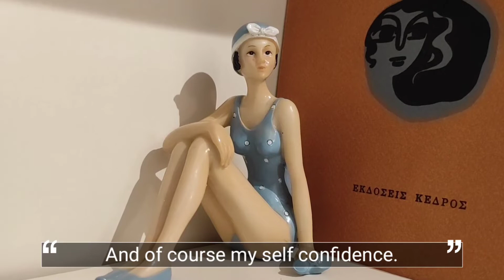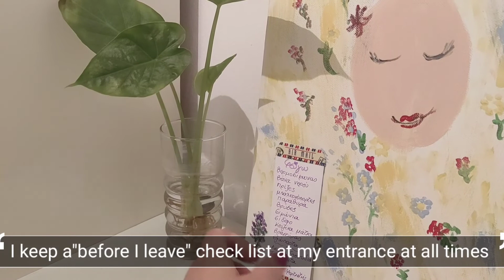prep for vacations/ pack my suitcase/ getting ready for trip/ slow living/ aesthetic vlog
About me: I am Violet, I live in Athens,Greece and I work as a registered nurse.I have been following the envelope system since 2018 and it's the only method that helped me to be debt free, save money, be ahead on my bills and keep sinking funds for future needs.
 I managed to pay off all my debt in a year, following Dave Ramsey's advice doing a combination of snowball and avalanche methods.I promised my self that I won't have to go over that stress again.
I am getting paid twice a month and I also have an extra paycheck for working extra hours and night shifts.I am paid in euros. Every paycheck I unstuff my wallet and start over.The budgeting community and cash stuffing videos are my inspiration.
My goals for this year are to build up my emergency fund, save more for retirement and save for a trip to Iceland for next year with my friends. My dream since I was a kid is to watch the Northern Lights.
We will share our thoughts&tips about budgeting, home organization, easy-budget friendly recipes, self care and slow living.